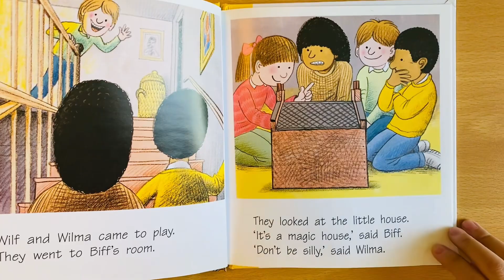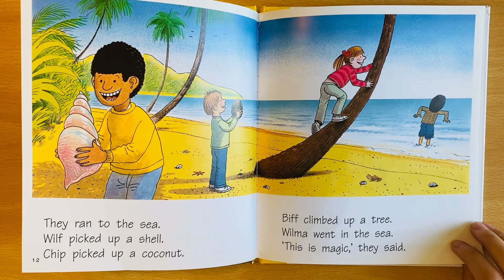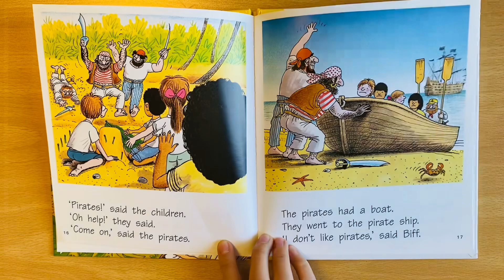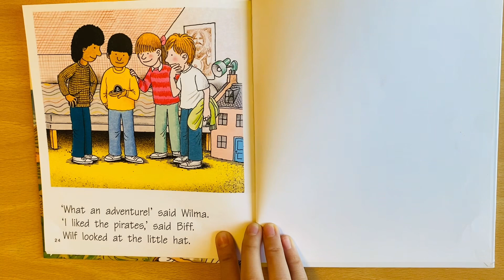Oxford reading tree 🌳 Pirates adventure 🥳 (Olivia💍)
Reading by Olivia